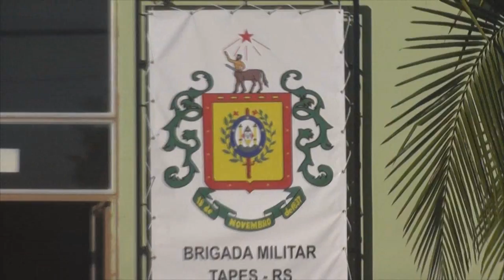BRIGADA MILITAR APREENDE MENOR ARMADO.